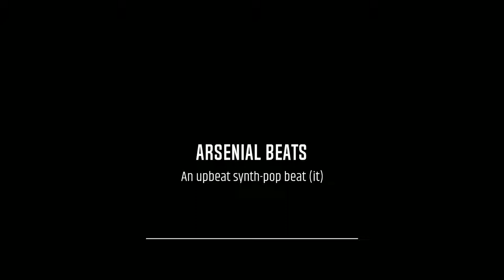~FREE~ "Good Vibes" | 80s Synth Pop Type Beat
An upbeat synth pop beat (it) with vintage synths and drums.

Free for non-commercial use! I only ask that you put "(Prod. by Arsenial Beats)" in the song title/description.